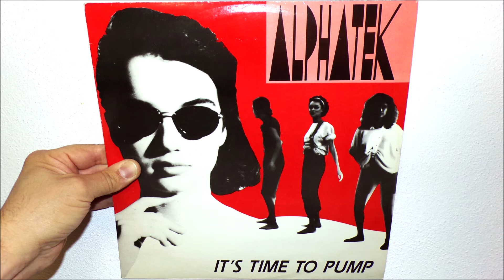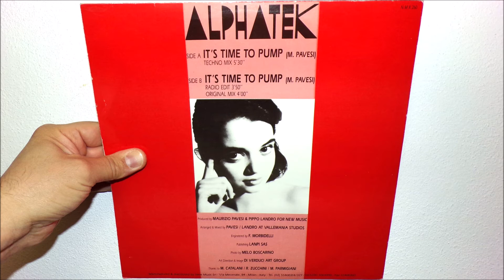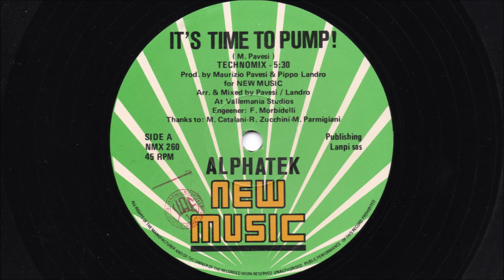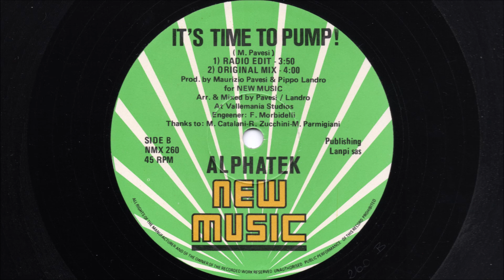Alphatek - It's time to pump (1990 Original mix)